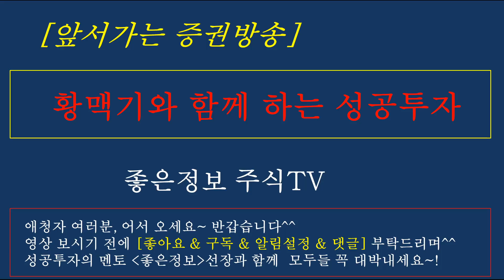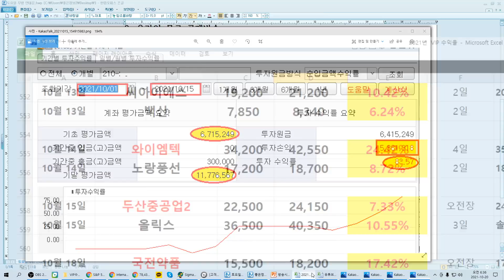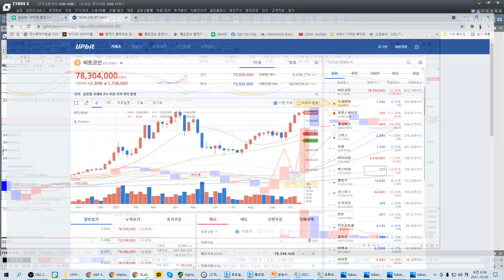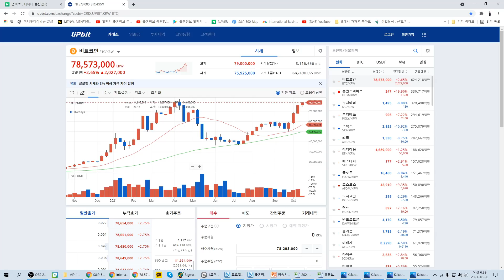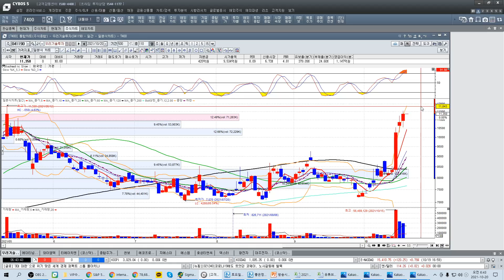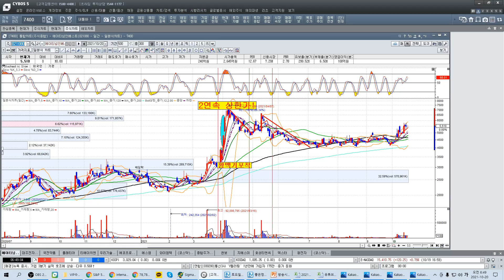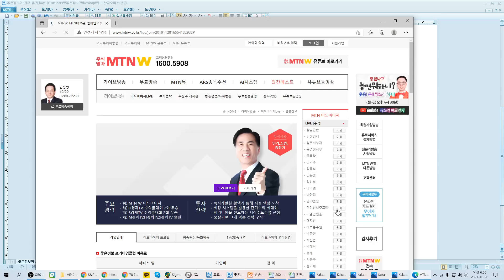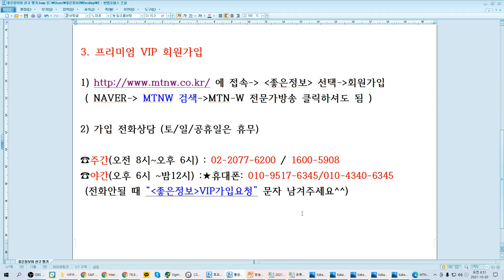[주식][오늘증시전망] 무료추천주/비트코인관련주/테슬라관련주/2차전지/모빌리티/애플관련주/에너지관련주/뉴욕증시분석/좋은정보/황맥기 포착종목